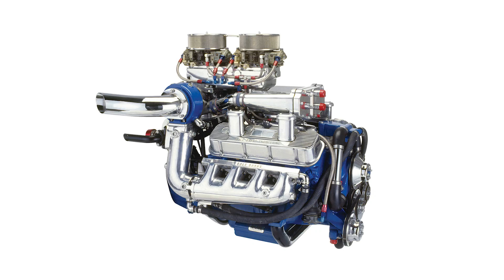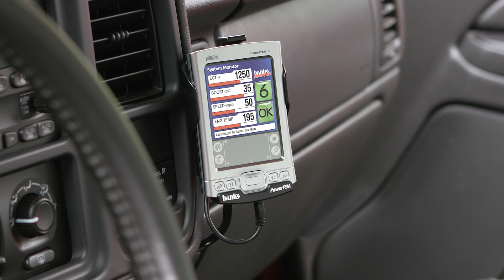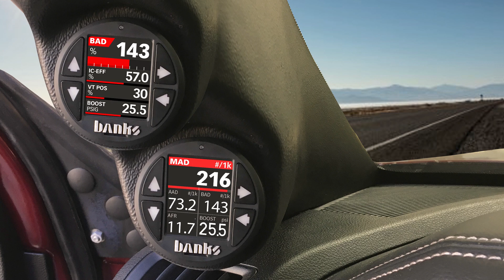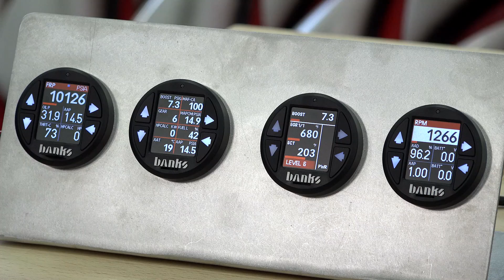Data Logging | Building a Monster Truck Engine Pt 1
As Gale and the Banks engineering team begin development of a super-turbo diesel engine for monster trucks, the first step is examining existing supercharged methanol engines under extreme racing conditions. Where do you start on the project like this? Data logging.

Gale explains how we'll be data logging Monster Mutt Dalmation's San Jose, CA race. At the heart of the data logging system is a Banks iDash 1.8 Data Monster (currently known as the iDash 1.8 + data logging). It's the most intelligent 2-1/16" gauge available. For more info on the iDash and its suite of sensor modules, head

iDash 1.8 Super Gauge with Data Logging
Part No. 66560-DL

AirMouse Ambient Air Density Sensor Module
Part No. 66420

Monster Mutt Dalmatian footage courtesy Feld Entertainment